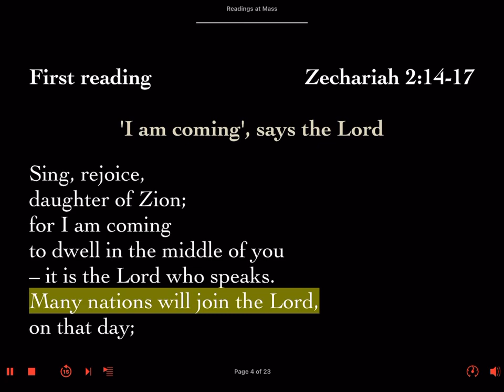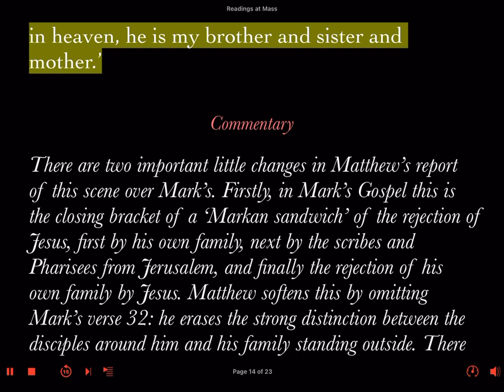Thursday 21 November 2024 Memorial of the Presentation of the B.V.M First Reading Lector's Prep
First Reading: Zechariah 2:14-17